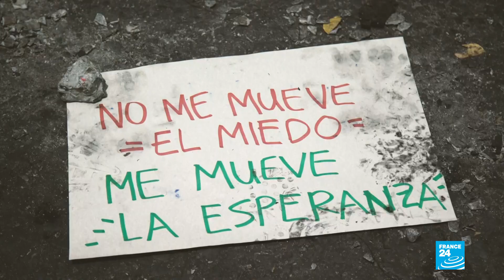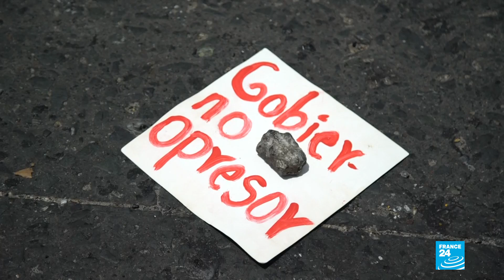Cali, epicentro de la violencia en medio del estallido social en Colombia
La preocupación general se concentra en la ciudad de Cali, escenario de la represión. La representante en Colombia de la oficina de la Alta Comisionada de los Derechos Humanos, Juliette de Rivero, denunció amenazas, agresiones y disparos por parte de la Policía contra una misión humanitaria que estaba en Cali verificando la situación.